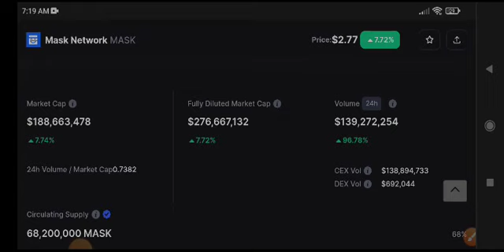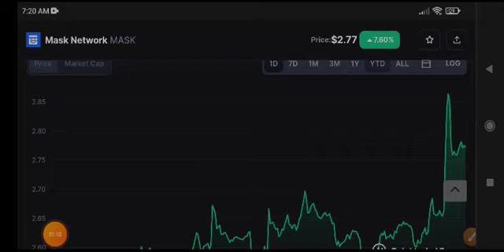Mask Price Prediction Update! Mask Network News Today